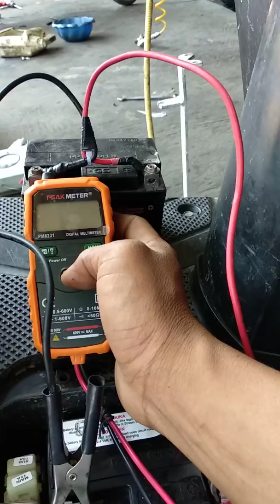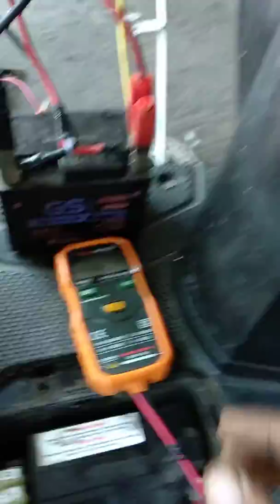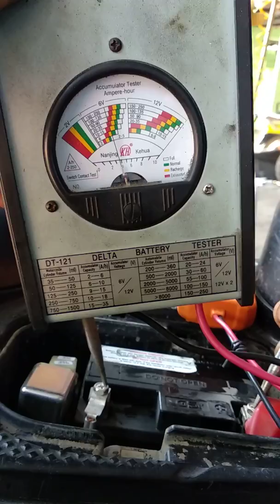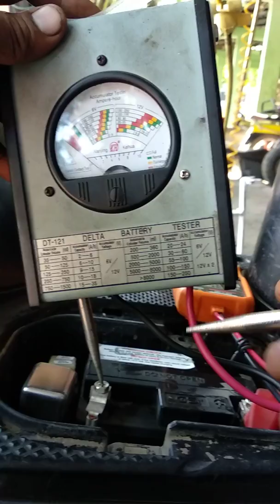CARA MELIHANT KONDISI AKI PASIEN BARU DATANG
Dalam menagani pasien bengkel seyogyaya yakinkanlah para konsumen dengan bamtuan alat.
Kadang kala kita masih menemua benerapa orang yg di jelaskan secara teori tidak masuk .
Semua itu karena level mereka tidak sefaham level keilmua mekanik.
Oleh karena itu sangat penting dg alat kita meyakinkan pasien.
Walaupun sesungguhnya alat sejati adalah otak kita sendiri.
Semoga kita senantiasa di beri kelancaran.
Amin.